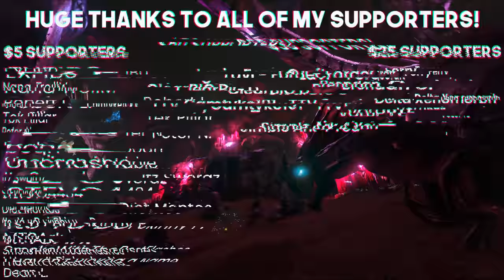How We Took Over Extinction And Became The ALPHA TRIBE...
In this video we fight some of the biggest tribes on the server and defend from a desert titan raid!